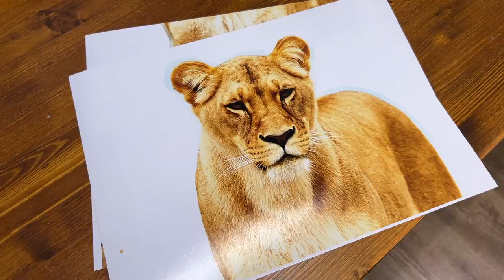My Dog and Cat Reaction to the Fake Leo! Сat Face Prank Challenge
The new trend "tik-tok" is the reaction of my dogs and cats to a photo of a cat's face. We decided to move away from the canon and printed a full-length photo of the lioness. What will our huskies and cats do when they enter the room and see an unexpected guest? Will my dogs understand that this is a photo of a ferocious predator? And do cats recognize this wild animal as their distant relative?
The result was a very funny video. Try not to laugh, looking at the reaction of our puppies and kittens.

New videos three times a week! We are waiting for you every Wednesday, Friday and Sunday!

We love and embrace you!